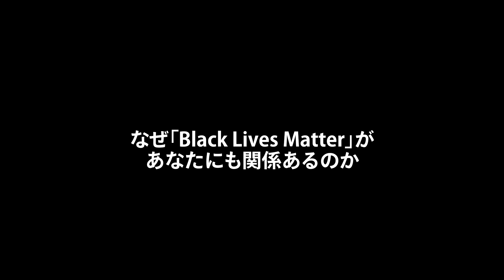なぜ「Black Lives Matter」が、あなたにも関係あるのか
「電車で隣に座ってほしい」

米ミネアポリスで黒人男性のジョージ・フロイドさんが警察官に殺害された事件から約2週間。
いまだにアメリカでは大規模なデモが毎日のように行われています。

日本に住んだことのある5人に、日本での経験、そして「Black Lives Matter」の意味を聞きました。

Jayda B.